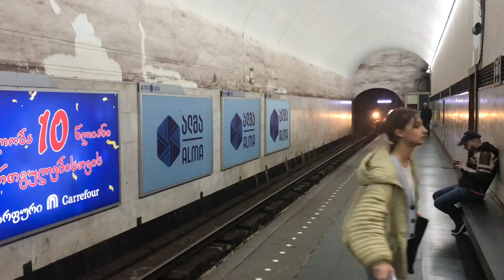SODA CITY FUNK | Metro edit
What kind of content do you want me to make?

Using my content without my permission is prohibited.

Some clips in the video were shot by @NikolozDarchiashvili81717, I highly recommend you see some of his videos if you liked this video.